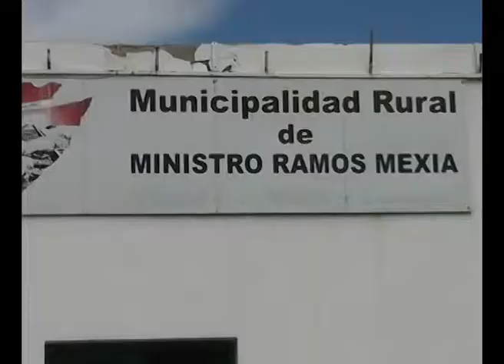RAMOS MEXÍA: REEMPLAZAN TRANSFORMADOR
El  Intendente de Ramos Mexia, Javier Giménez, dio  detalles del reemplazo de un transformador de 100 Kvas por otro de 160 Kvas. Comienzan a dar respuestas y solución a los problemas de la comunidad de Ramos Mexía.